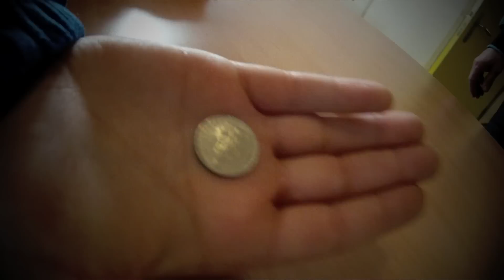Chlausturnier 2011 FC Fislisbach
Das diesjährige Chlausturnier fand am Samstag, 03. Dezember in der Turnhalle Leematten in Fislisbach statt.
Wiederum war das Turnier als interner Anlass der Kinderfussballabteilung angelegt. Dabei absolvierten die E-/F- Junioren (morgens), sowie die D-/C-Junioren (nachmittags) in gemischten Mannschaften ein Turnier. Abgerundet wurde der Anlass wie bereits letztes Jahr durch ein weihnachtliches und überraschendes Rahmenprogramm.